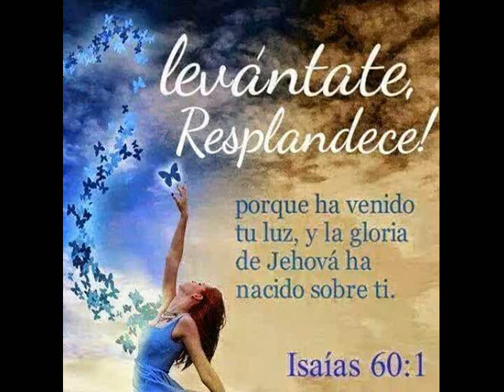La luz ha llegado pista